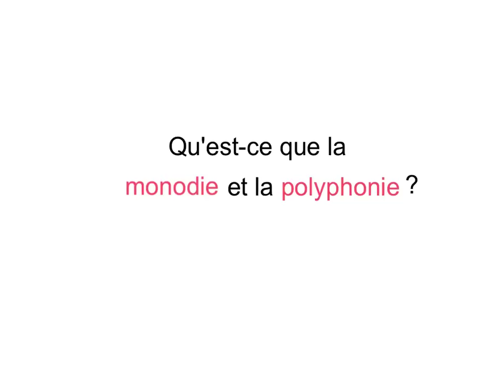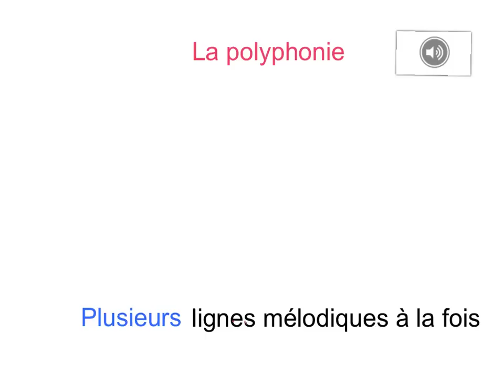Qu'est-ce que la monodie et la polyphonie ?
-- A DESTINATION PÉDAGOGIQUE EXCLUSIVEMENT --